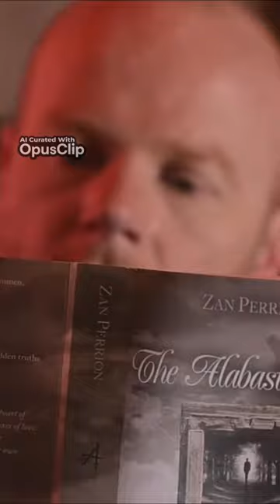the way of beauty zan perrion 1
The Power of Beauty_ Exploring the Way of Beauty with Acoustic Guitar.mp4